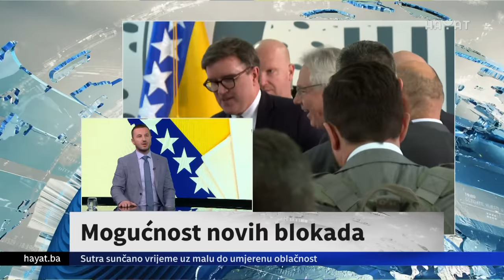EFENDIĆ ZA HAYAT: NEKI POLITIČARI IZ BIH ČESTO IDU U DUBAI. JA NISAM NIKAD